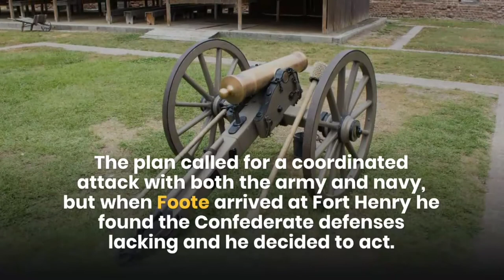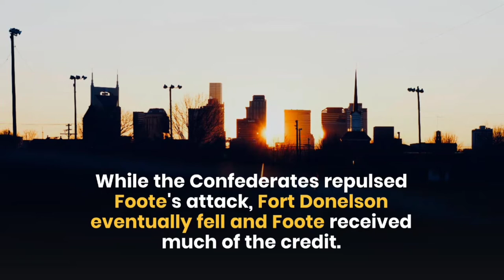Documentary on Andrew Hull foote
Andrew Hull foote facts and figures
Who was Andrew hull foote